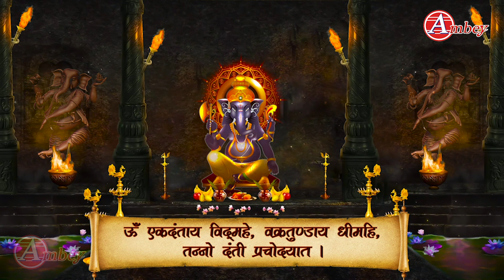ॐ एकदंताय विद्महे वक्रतुण्डाय धीमहि | गणेश गायत्री मंत्र | Ganesh Mantra | Prem Prakash Dubey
► Album - Gayatri Ganesh Mantra
► Song - Gayatri Ganesh Mantra
► Singer - Prem Prakash Dubey
► Lyrics - Traditional
666-DVT_VNM/1926-TDVT-665

Start your day with "Prem Prakash Dubey" to bring peace to your soul.we offer mantras, chants, stotram, Sahastranam, and Devotional Songs.